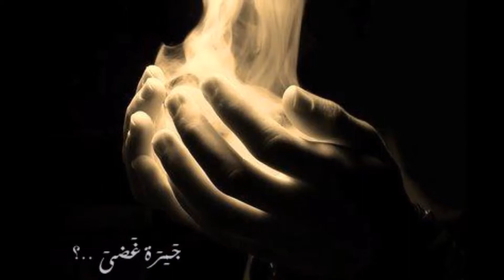جمرة غضى بدر بن عبد المحسن